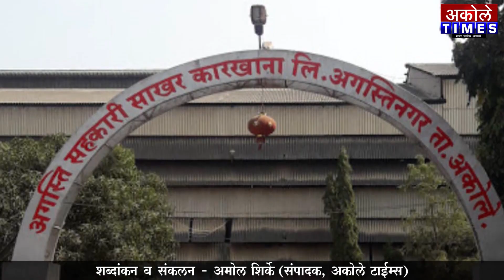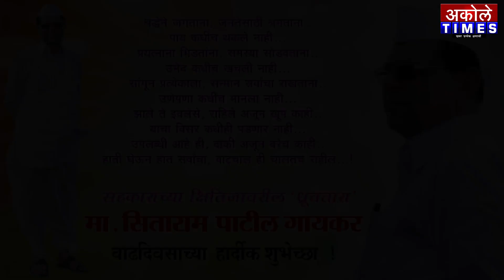सहकाराच्या क्षितिजावरील ध्रुवतारा !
मा.श्री.सीताराम पाटील गायकर